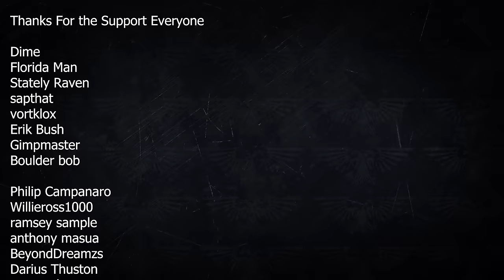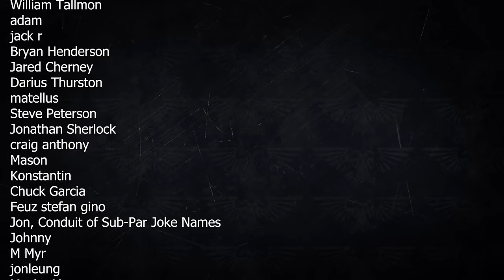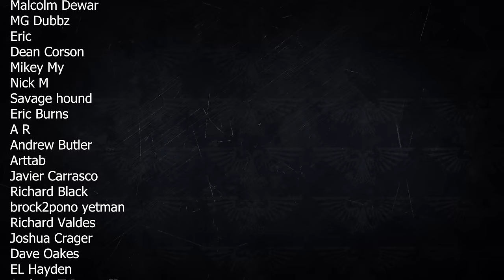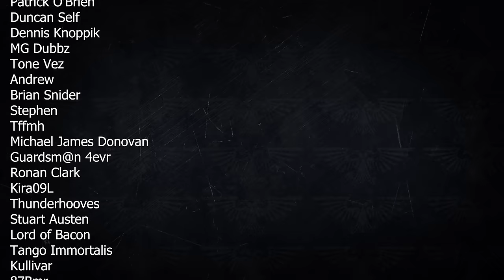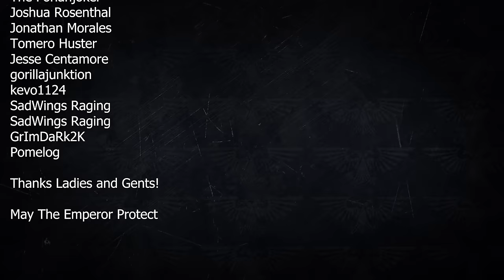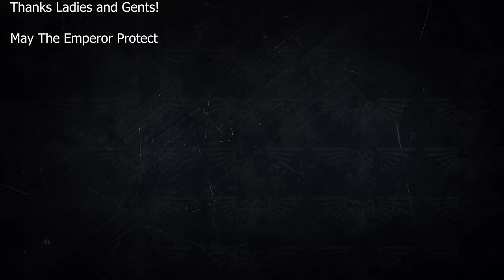Warhammer 40k Audio Aun'Shi (Tau Empire)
Aun'Shi (Tau Empire) Warhammer 40k Audio fan reading

the sad sad story of Aun'Shi as he attempt to find and bring Commander Farsight back to the greater good.